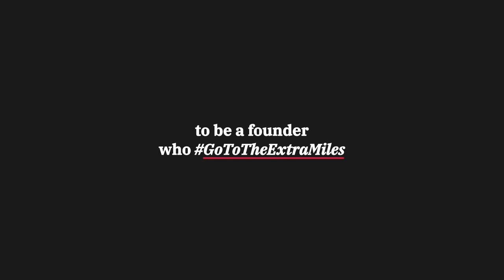Vodcast SSI Ep 4 - Rama Notowidigdo: The Pursuit of Product Market-Fit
Tidak ada formula pasti untuk mencapai product market fit, bahkan bagi seorang serial founder sekalipun.

Rama Notowidigdo adalah salah satu founder di balik SayurBox dan AwanTunai. Sebelum merintis startupnya sendiri, Rama memiliki pengalaman sebagai CTO di beberapa perusahaan dan startup digital dengan industri yang beragam. Saat ini, ia pun menjadi angel investor di beberapa startup.

Saat mencoba menemukan product-market fit, ia menekankan jangan menunggu produknya sempurna untuk dites ke pasar karena itu berarti membuat startup melakukan investasi yang besar pada produk yang belum tentu dapat diterima target market. Terlebih lagi, ia percaya bahwa sebagian besar dari problem yang ingin dipecahkan sebenarnya tidak bergantung pada kecanggihan teknologi.

Startup Studio Indonesia adalah program intensif bagi early-stage startup founder dari Kementerian Komunikasi dan Informatika.